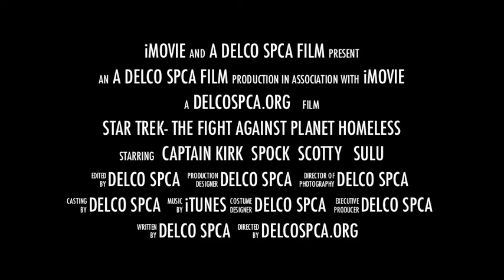Star Trek: The Fight Against Planet Homeless